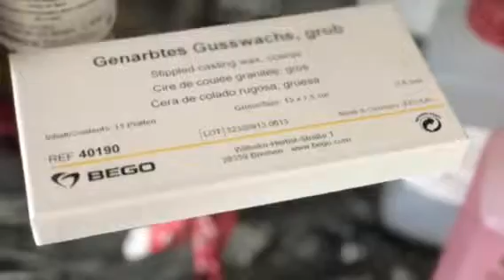🌍 Bulgarian Partner - DENTATECHNİCA . ДентаТехника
Bulgarian Partner 🌏

DENTATECHNİCA.COM